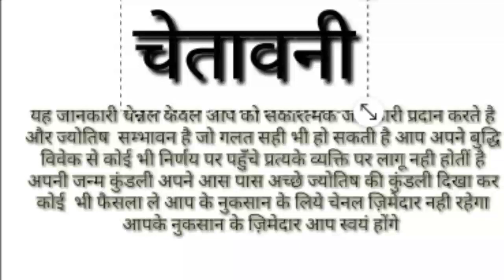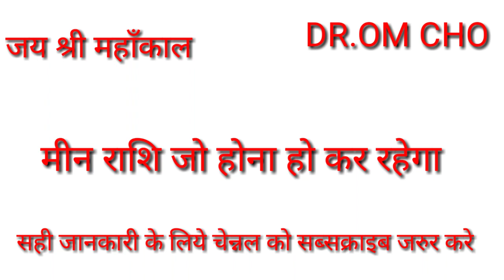Know what the Pisces horoscope will be meen rashi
Know what the Pisces horoscope will be